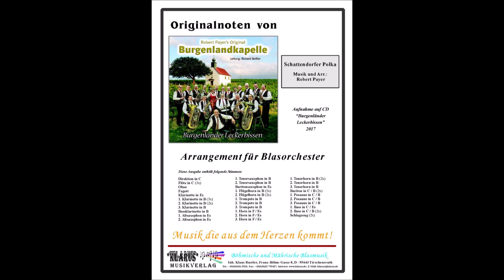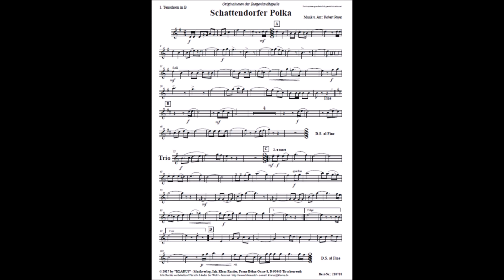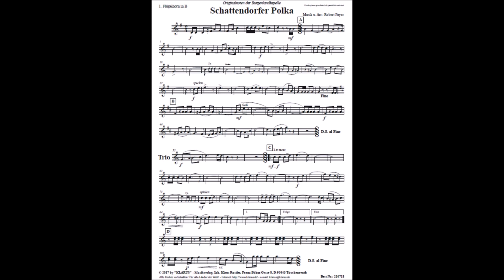Robert Payer's Original Burgenlandkapelle - Schattendorfer Polka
Arr./Bearb.: Roman Weninger

Bestellnummer: 210718

Aufnahmen auf CD “Robert Payer’s Original Burgenlandkapelle”
CD - Titel: Burgenländer Leckerbissen

Sofort Lieferbar als Druckversion per Postweg oder als Downloadversion per E-Mail.